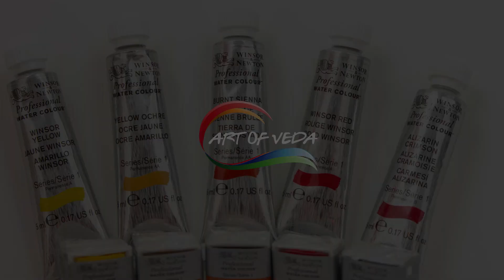Demo Winsor & Newton Professional Watercolor - Demo akvarellfärg Winsor & Newton Professional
This video is showing the qualities of Winsor & Newton Professional Watercolor.

Artist: Sara Olen
Photographer: Emelie Ingverud

Features of Winsor & Newton Professional Watercolor:
The video shows the features of Winsor & Newton Professional Watercolor, which is watercolor paint of the highest artist quality. Here you can read in peace and quiet about the different features.
- Winsor & Newton's watercolors have an exceptional lightfastness, which means that they will keep their clear and beautiful colors over time.
- The colors are transparent and give you the opportunity to work with several layers and create a lot of depth in your painting.
- The colors are incredibly vibrant even when mixed with each other.
- Winsor & Newton Professional Watercolor is available in 108 shades and can be purchased in different sizes of tubes and pans.

These products and shades of Winsor & Newton Professional Watercolor was used in the video:
- Alizarin crimson
- Burnt sienna
- Phthalo Turqoise
- French ultramarine
- Winsor yellow
- Watercolor paper block
- Brush, Goat hair
- Brush, Sable

Konstnär: Sara Olen
Fotograf: Emelie Ingverud

Egenskaper hos Winsor & Newton Professional Akvarellfärg
I videon visas egenskaper för Winsor & Newton Professional Akvarellfärg som är akvarellfärg av högsta konstnärskvalitet. Här kan du läsa i lugn och ro om de olika egenskaperna.

Winsor & Newtons akvarellfärger har en exceptionell ljusäkthet vilket betyder att de kommer hålla sin klara och vackra färg med tidens gång.
Färgerna är transparenta och ger dig möjligheten att arbeta med flera lager och skapa mycket djup i din målning.
De professionella färgerna är otroligt vibranta även när de mixas med varandra.
Winsor & Newton Professional Akvarellfärg finns i 108 nyanser och går att köpa i olika storlekar i tuber samt halvkopp och helkopp.

Dessa produkter och nyanser av Winsor & Newton Professional Akvarellfärg användes i videon:

- Alizarin Crimson
- Burnt Sienna
- Phthalo Turqoise
- French Ultramarine
- Winsor Yellow
- Akvarellblock
- Pensel av gethår
- Pensel av mårdhår